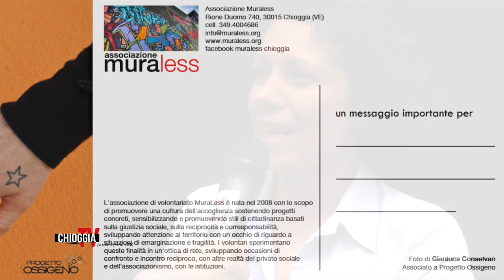Murales Inaugurazione casa famiglia chioggia